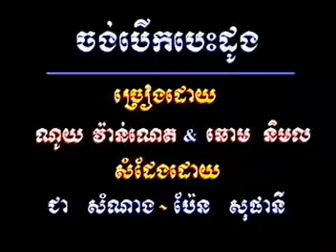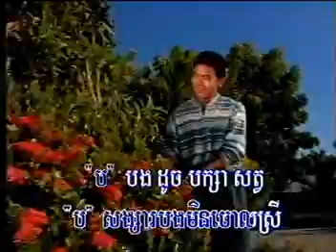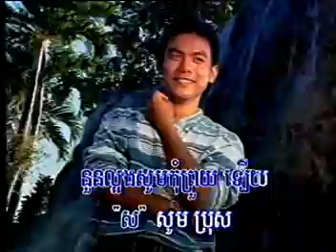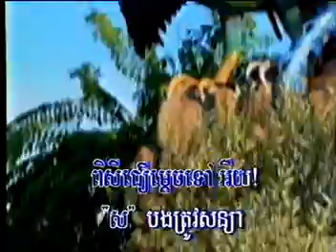Chong Berk Bes dong, ចង់បើកបេះដូង វ៉ាន់ណេត និមល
Funny, រីករាយជាមួយសំណើច